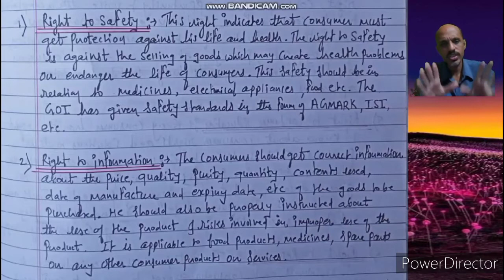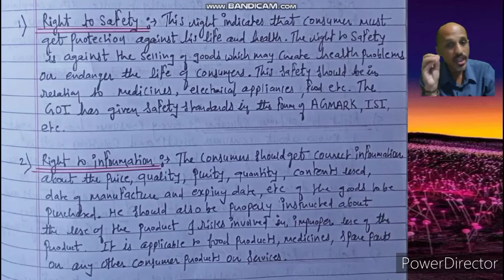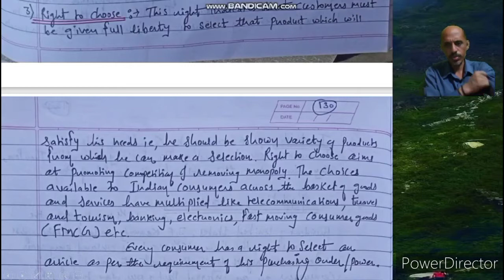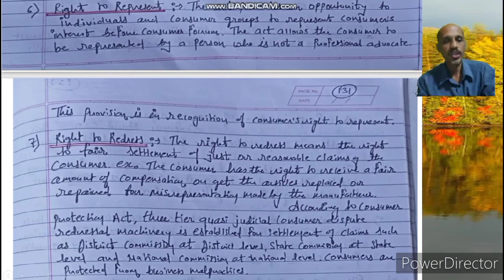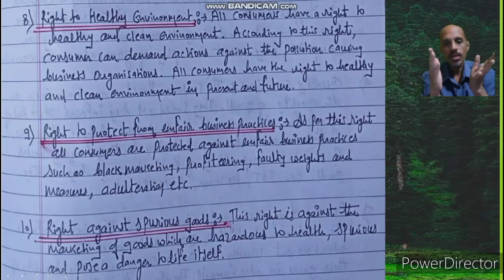XII OCM Ch 07 (2v) Consumer Protection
Rights of Consumers